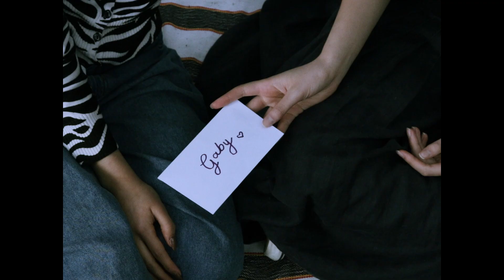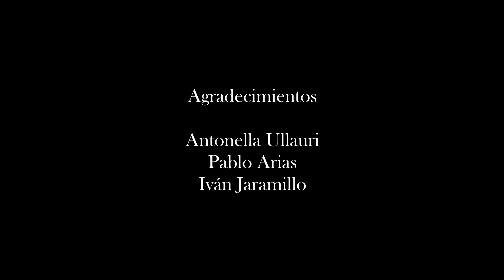La Última Vez - Azul Schenquerman (Video Oficial)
Asistente de dirección: @gianevintimilla
Dirección de foto: @belenalvaradov
Dirección de arte: @sofiavellana
Asistente dir. de arte: @milawhatever.16
Dirección y guión: @alexjaramillob
Actrices:

Azul Schenquerman: composición de música y letra, voces, piano | Valentín Cremona: Bajo | Bruno Marchetti: guitarras eléctricas y texturas | Narowé L.S: batería